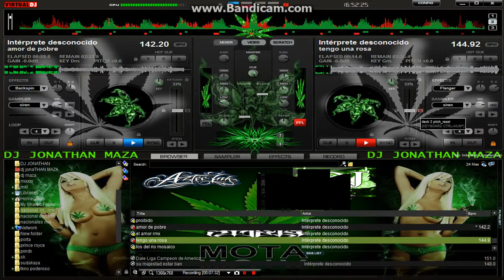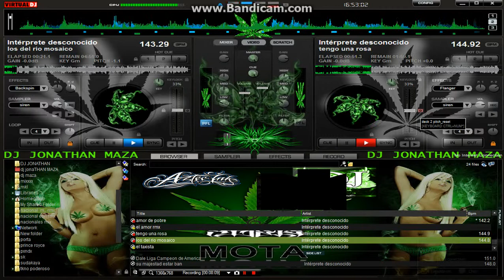DJ MAZA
ECUADOR MIX